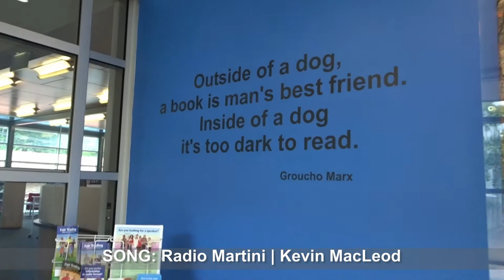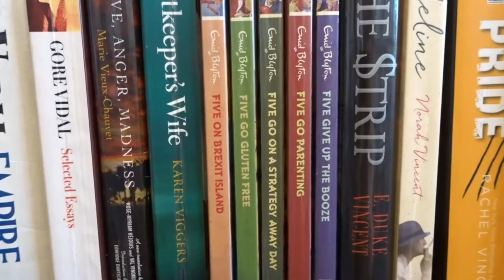Vlog #2 | The Bell Pepper Vlogger | Imogen Elvis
Help me figure out the title of my book. Here are some of the options I've been thinking about. Let me know which of these would interest you the most!
A Nameless Song
Shadow of the Nameless
Song Magic
Shadow Song
Nameless
Song Magician
Briar